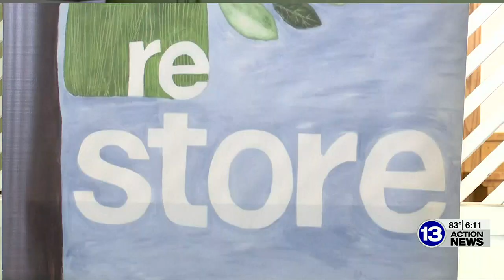BGSU and Toledo ZooTeens partnership focuses on engagement, sustainability